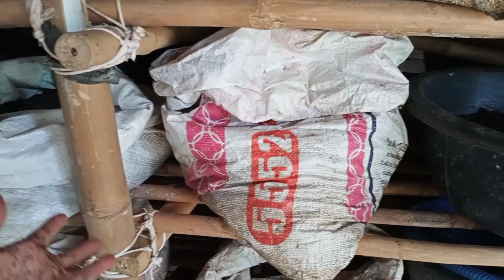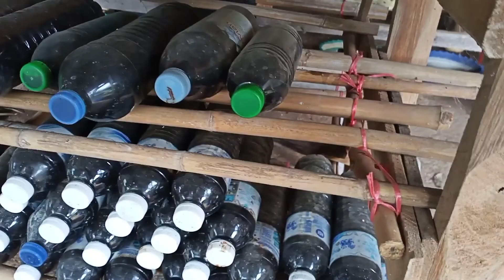เกษตรมือใหม่ทำDIYคอนโดและตะแกรงร่อนใส้เดือนพันธ์ุAF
เกษตรมือใหม่ เลี่ยงใส้เดือน AF วันนี้พามาดูคอนโดเลี่ยงใส้เดือน การแช่ขี้วัวและการทพตะแกรงร่อนใส่เดือนด้วยวัสดุง่ายๆราคาประหยัดกันค่ะ สอบถามข้อมูลเพิ่มมเติมได้ค่ะ